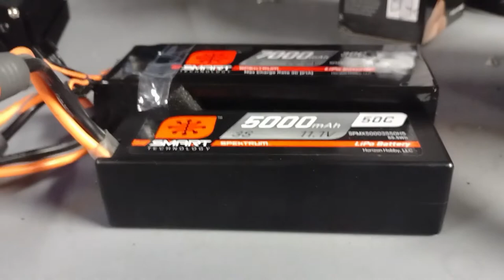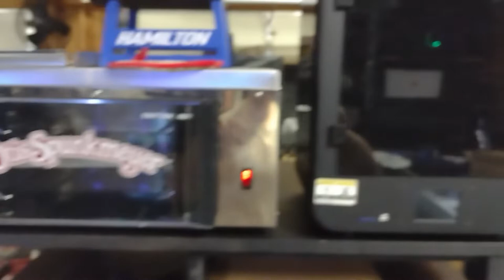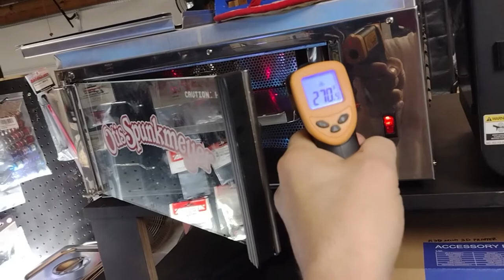Hey guys... Winter Over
im try to make some content again.